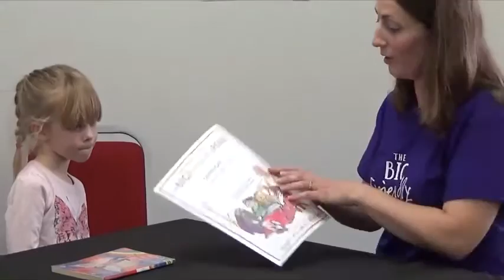Top Talking Tips #3 – Shy Child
The third video in our Top Talking Tips series for volunteers of the Summer Reading Challenge 2016 - The Big Friendly Read. How might a volunteer support a shy child to share what they’ve been reading?